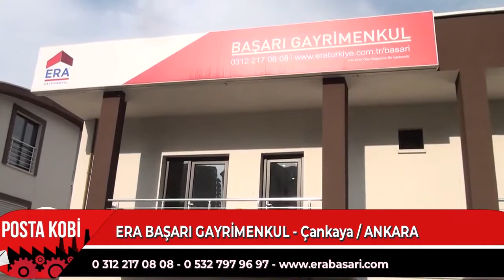ÜSTÜN HİZMET | ERA BAŞARI GAYRİMENKUL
Era Başarı Gayrimenkul Firma Sahipleri Hasan Karaca, verdiği hizmetleri Posta Kobi’ ye anlattı.